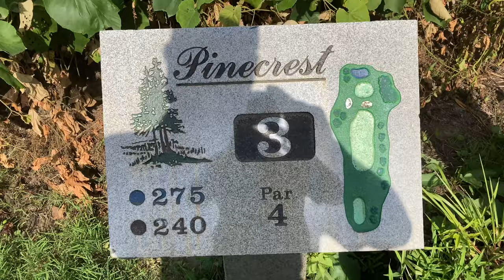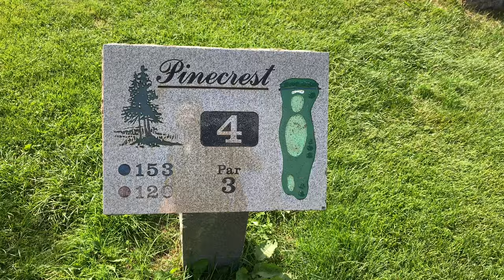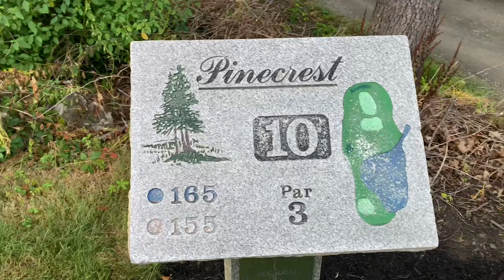Chili, Smitty, Figs and Roweburg play in Holliston Episode 5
We visited our friend to play a competitive round. PGA rules where in play.